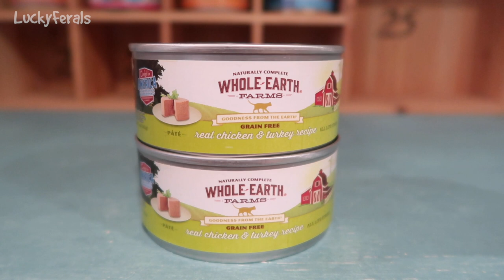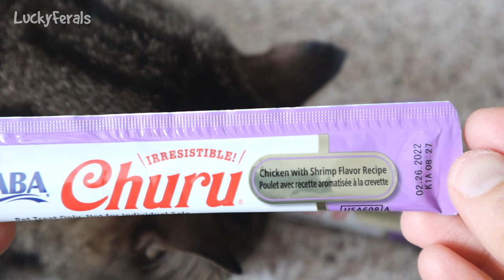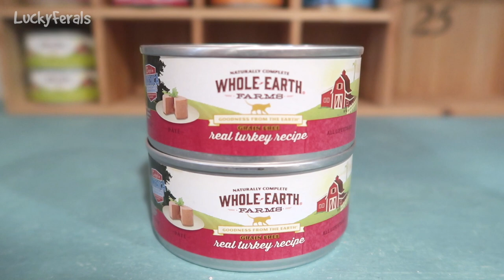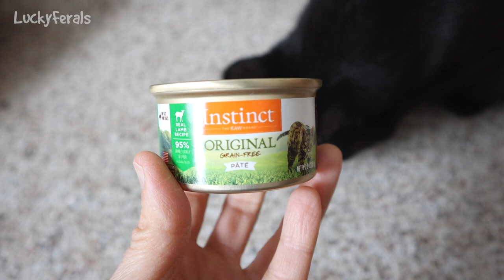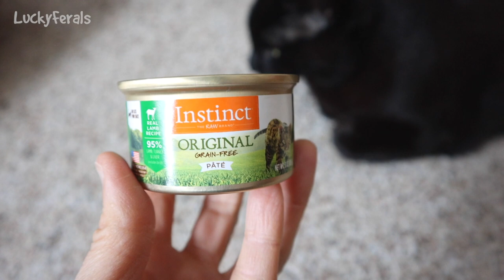Vlogmas Cats - Vlogmas Days 21 and 22 2020 - Lucky Ferals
Join the cats for Vlogmas Days 21 and 22 2020!

Thank you to our Patrons including:
Abril
C.R.Barboni
Maria's KittyKats
Miss Donna-Louise Cave
Maureen Kelly
Paul Carey
Michael Norton
Clyde S
pheline24
Kitty Sitting In The City
Bad Billy
Smartieplum
Zoa Langford
Lynne Nickle
Elaine James
Henry Hazel
Jeff Moon
Tim Sweeney
Chelsea Nabonne
Dward's Kitties
Timothy Smith